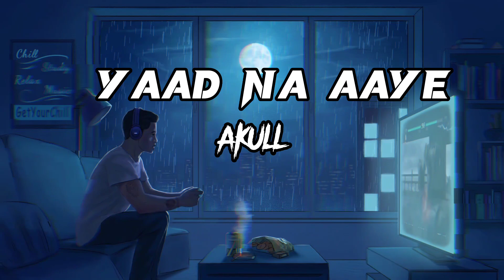🎤Akull - Yaad Na Aaye Full Lyrics Song | Angel Rai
LYRICS

Akull On The Beat Yo!

Yaad Na Aaye Mujhe Yaad Na Aaye
Itni Peela Do Ke Woh Yaad Na Aaye
Kaise Bhulayein Use Kaise Bhulayein
Jisne Ki Wafayein Ek Sath Do Jagahein

Baatein Raaz Ki
Ab Saamne Aa Gayi Yaara
Kahan Gayi Saadgi
Woh Chehra Bada Tha Pyara

Gore Rang Se Jo Kaala Jaadu Chalaye
Aisi Bewafayon Se Koyi Toh Bachaye

Pyar Kahin Kho Gaya
Gumshuda Ho Gaya
Jo Kabhi Mera Tha Woh
Aur Kisi Ka Ho Gaya

Sab Kuchh Tha Tujhko Diya
Bas Tere Khatir Jiya
Aakhir Main Yeh Kya Kiya
Kar Gayi Tu Sarfira

Lakh Chupaye Toone Lakh Chupaye
Chori Chori Mere Pichhe
Kya Gull Khilaye

Mujhe Peene Do Do Do Do Do Do Do

Milte Hain Dhoke Bas
Mohabbat Ke Baazaar Mein
Nahi Jeena Kisi Ke
Vaadon Ke Udhar Pe

Matlabi Duniya
Yahan Kaun Kiske Sath Hain
Zamana Yeh Kaisa
Sabke Khokle Jazbaat Hain

Bhaad Mein Jaayein
Sachi Bhaad Main Jaayein
Hum Toh Toote Dil Ka Jashan Manaye

IMPORTANT

These the song don't belong to me. I used them entertainment purpose only :)